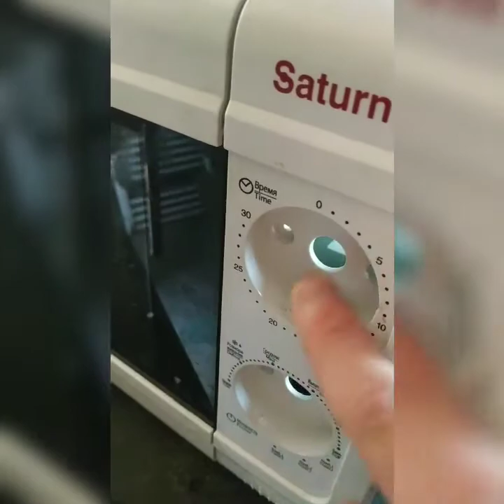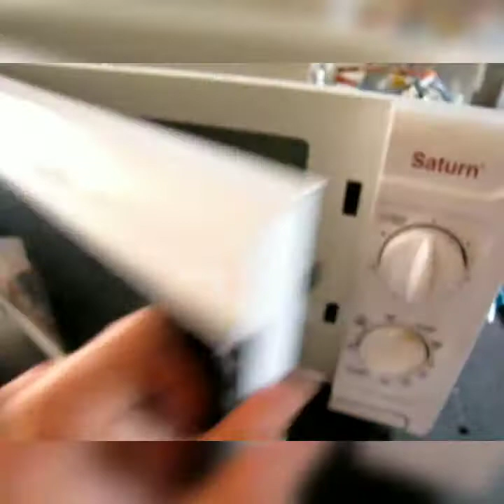💡ремонт микроволновки Saturn не греет пищу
ремонт микроволновой печи Сатурн.